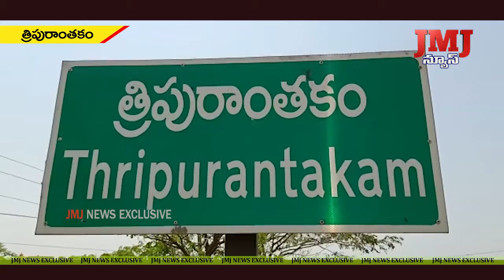త్రిపురాంతకంలో అయోధ్య రామ జన్మభూమి నిర్మాణ నిధి సమర్పణ అభియాన్ కరపత్రల ఆవిష్కరణ